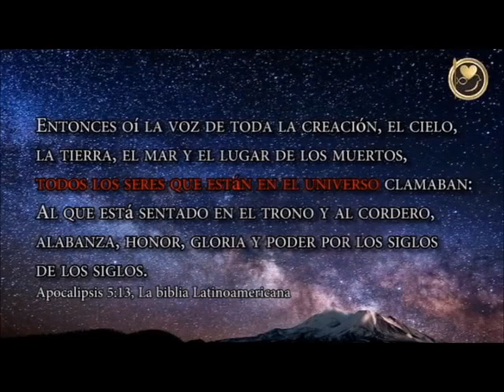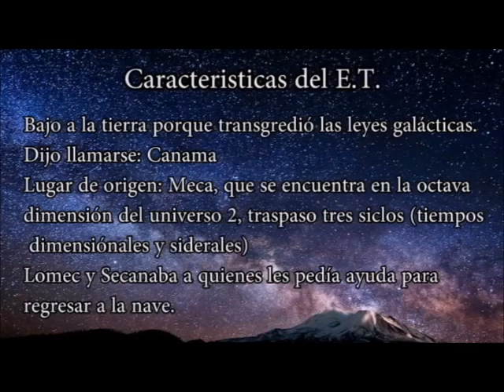LIBERACIÓN DE UNA POSESIÓN EXTRATERRESTRE (CASO ÚNICO)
Nuestra Ubicación: Rodolfo Usigli No. 1558 Col. Héroes de Churubusco Delg. Iztapalapa

NO TE PIERDAS NUESTROS

1) CURSOS, donde se profundizará en diversos temas espirituales de actualidad

2) PREDICAS de los cultos de reunión de los días jueves, sábados y domingos. Y días especiales.

3) TESTIMONIOS DEL DIOS VIVO donde compartiremos diversos testimoniales del poder de nuestro Dios.

4) ENTREVISTAS y/o DOCUMENTALES realizados por televisoras, o realizados en diversos viajes del Pastor Hugo Álvarez

5)HECHOS INEXPLICABLES de nuestra actualidad con evidencias.

6) LIBERACIONES-CASOS DE LA VIDA REAL, presentaremos casos sorprendentes de la realidad espiritual en la que se desenvuelven los diversos tipos de demonios.

7) ENSEÑANZAS de diversos temas bíblicos que serán de tu interés.

8) PROFECÍAS